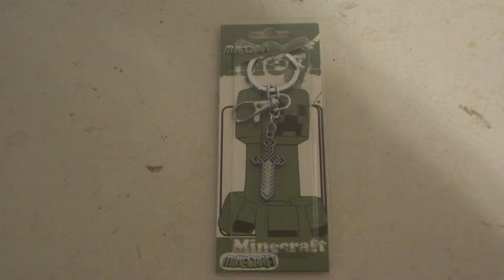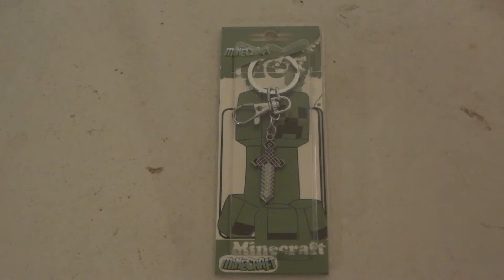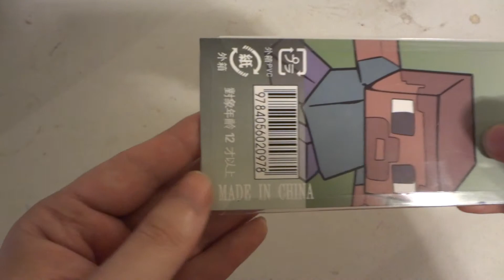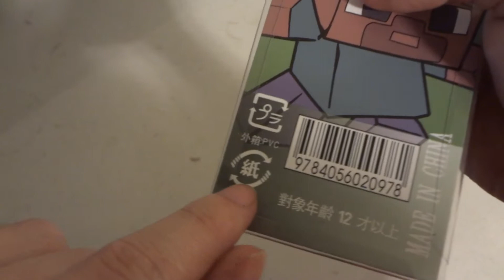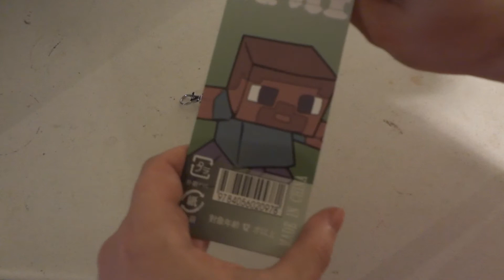UNBOXiN REViEW OF MiNECRAFT STONE SWORD KEYCHAiN